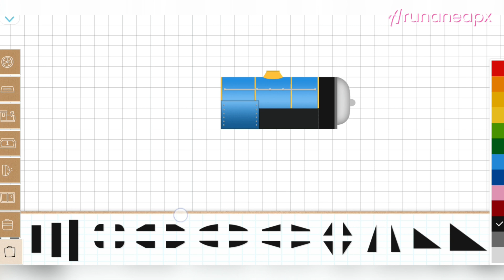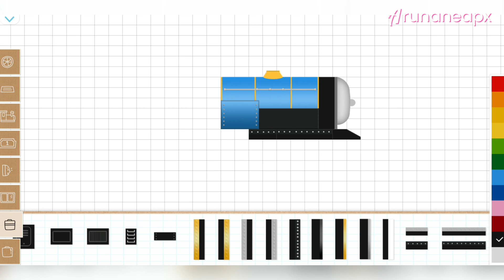Kereta Thomas Biru - Brick Train part#89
Keret Api Thomas, Thomas and Friends, Thomas the Train, Kereta Uap Warna Biru, Brick Train, Labo Brick Train Build Game for Kids and Toddler, Green Train, Thomas and Friends